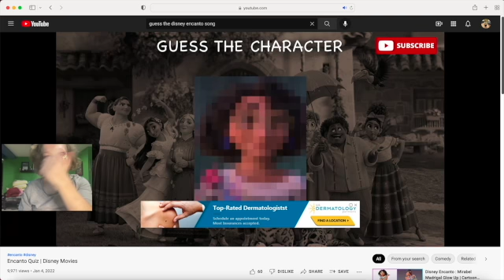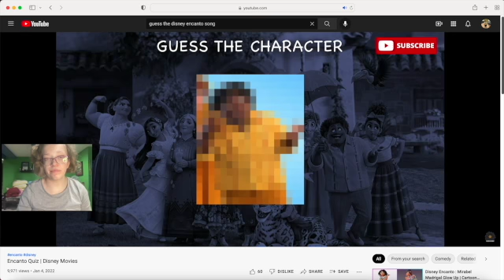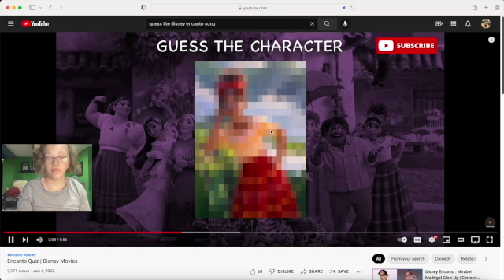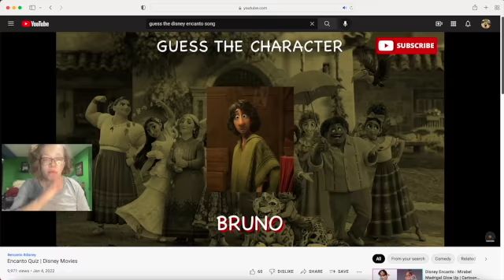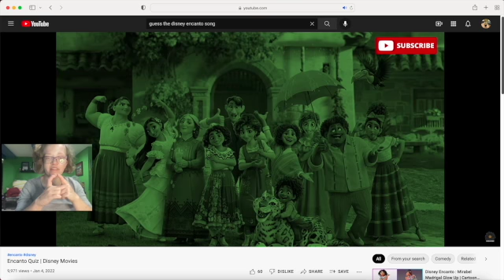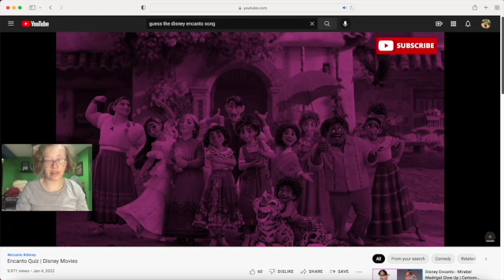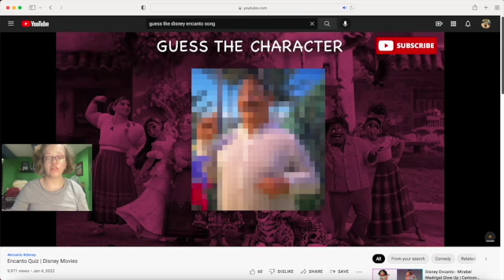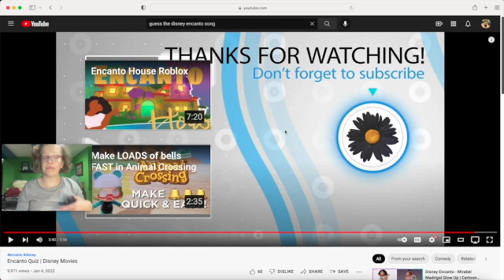challenging encanto quiz part 2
welcome back to amazing Mary the first. in this video I will be challenging my self again with trying guess encanto chartacters. its a little hard this time will Mary be able guess them all?  if you enjoyed remember to like and subscribe turn your bell notifications on so you won't miss  new video.